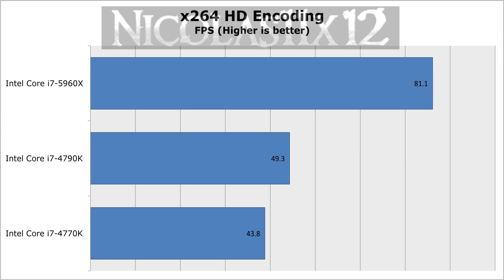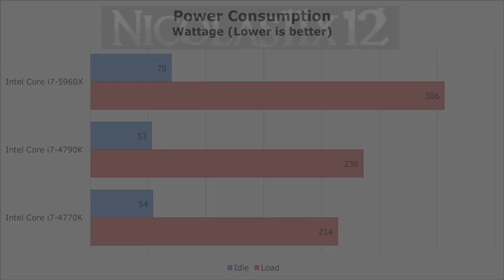Intel i7-5960X vs i7-4790K vs i7-4770K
Nicolas11x12 comparing the Intel i7-5960X with the i7-4790K and i7-4770K Processors.
Which one's going to win?